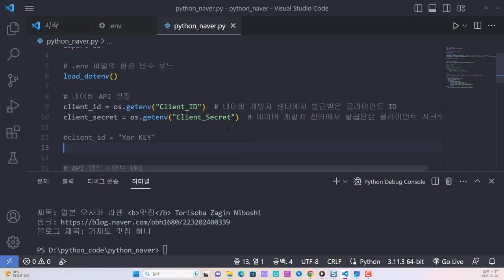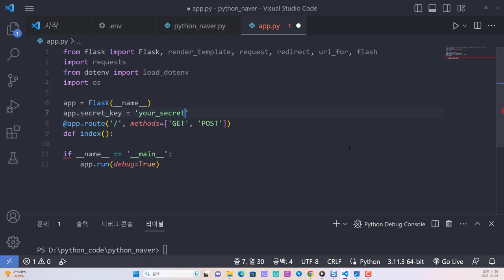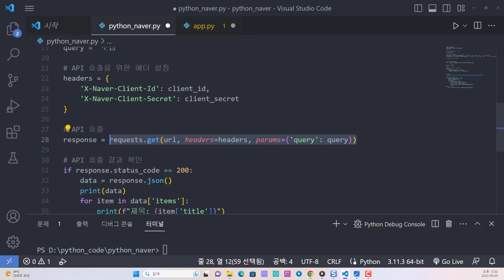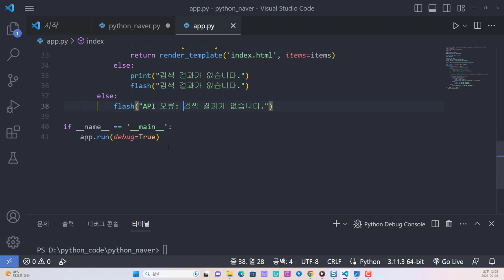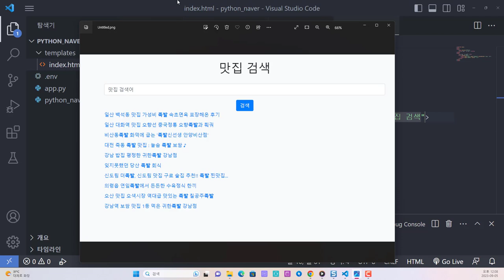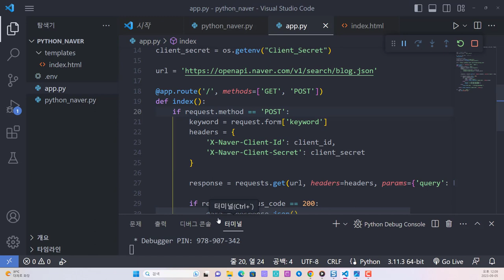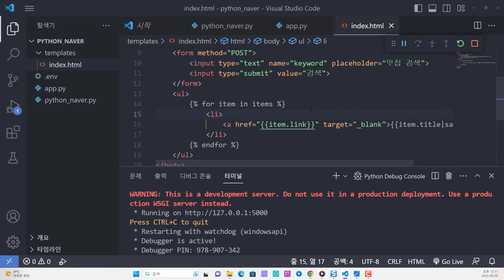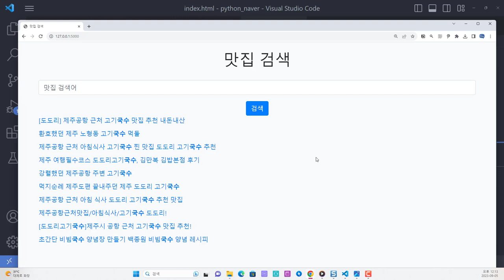파이썬 자동화 - 네이버 API 맛집 검색결과를 플라스크 웹 서비스로 제공하기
보안프로젝트 ) 에서 제공하는 회원 전용 영상입니다. 주제는 "파이썬 자동화 - 네이버 API 맛집 검색결과를 플라스크 웹 서비스로 제공하기" 입니다. 플라스크를 공부하시면 여러 분야의 자동화 업무가 가능합니다.

네이버 개발자 센터 에서 API 애플리케이션 등록을 통해 API 데이터 정보를 가져올 수 있습니다.